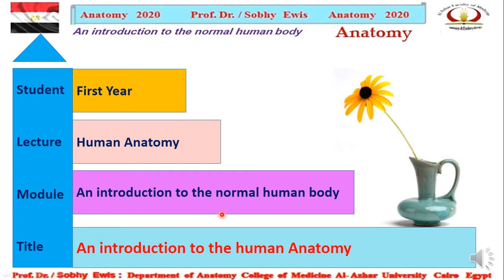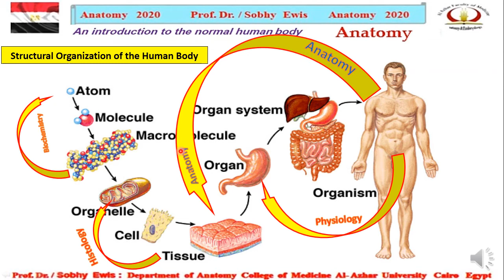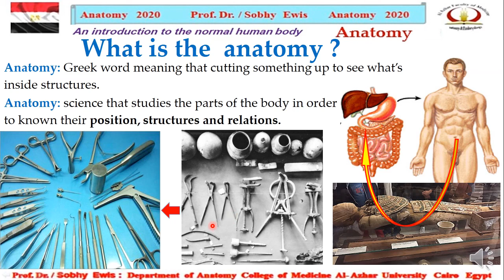‫ Introduction to the Human Anatomy